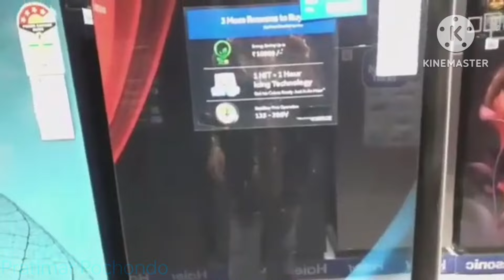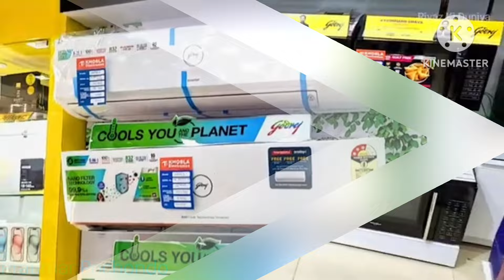Khosla Electronics Garia | Diwali Offer Sells | Electronic Gadgets & Items | Dhanteras Dhamaka offer